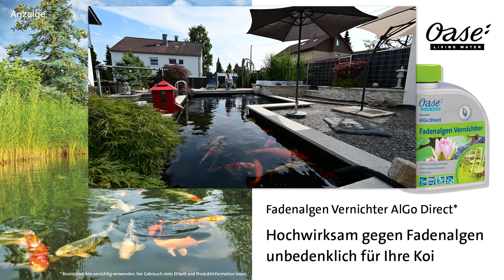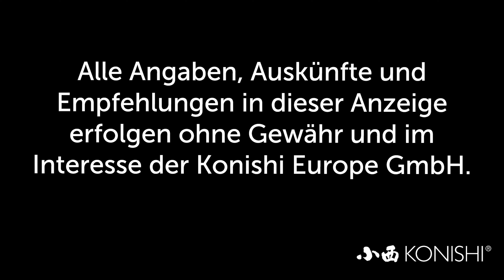Modern Koi Blog #3341 - Bonnys und Kevins Koiteich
Auch bei Bonny und Kevin waren wir schon öfter zum Bloggen. Auch dieses Jahr möchten wir Ihnen diesen selbstgebauten Teich nicht vorenthalten.